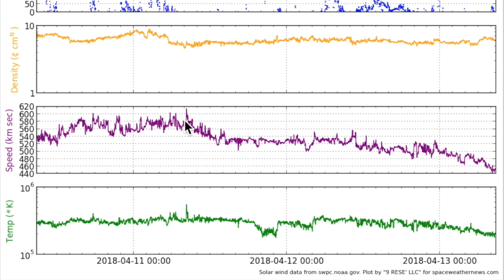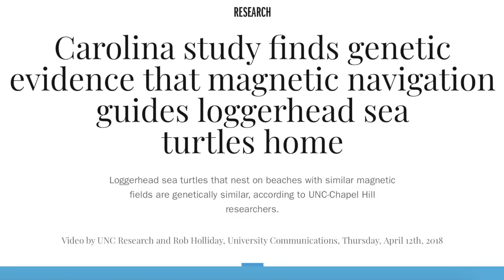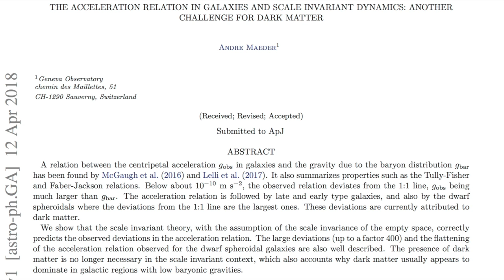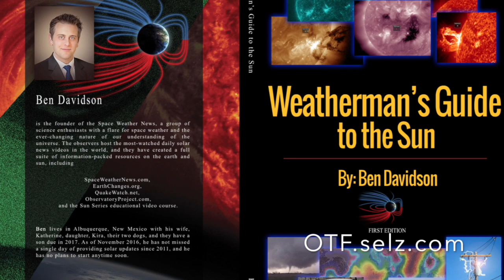New Sunspots, Magnetic Turtles | S0 News Apr.13.2018